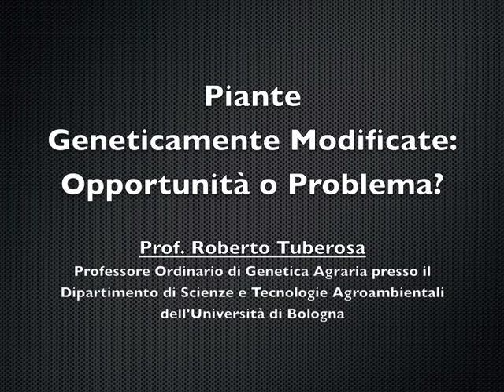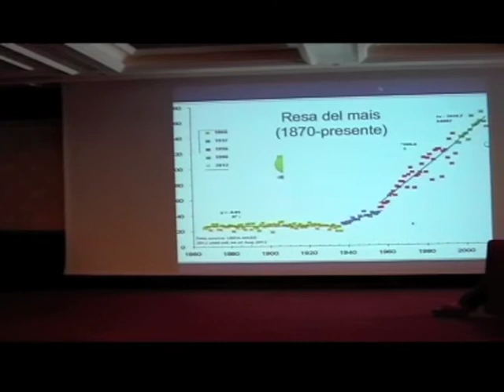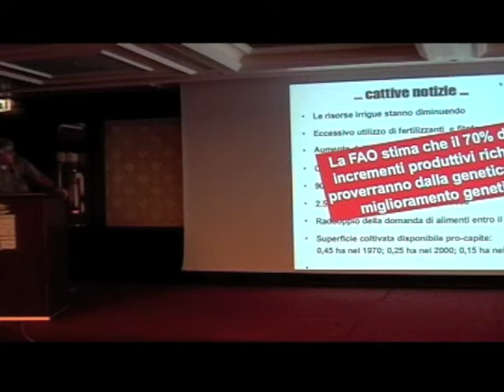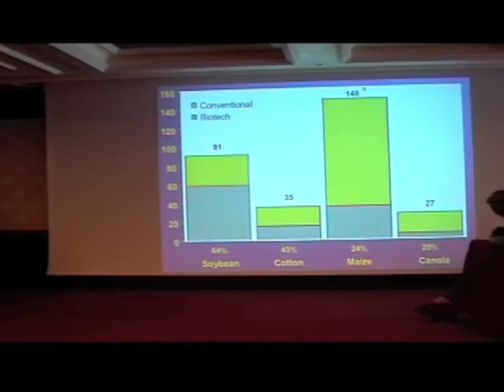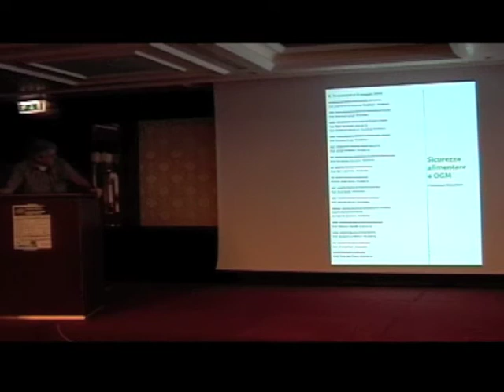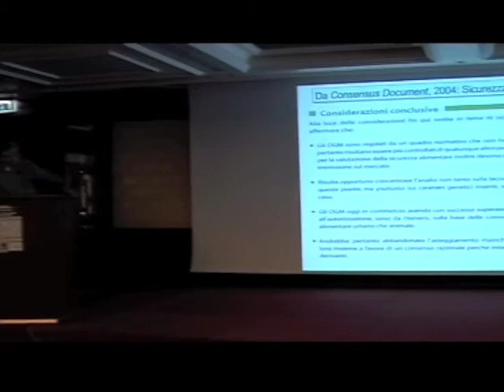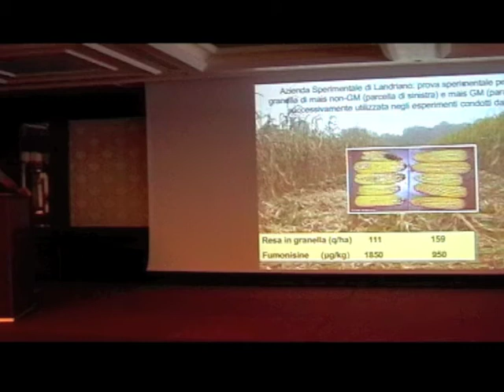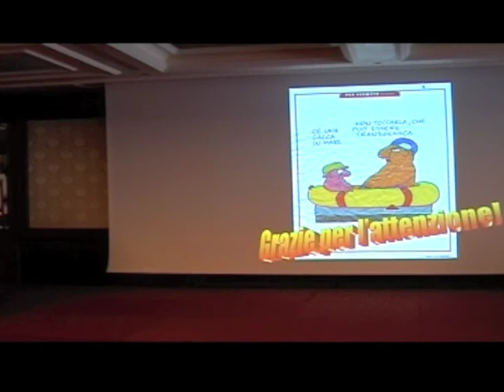Italia Unita per la Scienza, 8 Giugno 2013 [BOLOGNA]- OGM: opportunità o problema?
Italia Unita per la Corretta Informazione Scientifica
Edizione di Bologna, 8 Giugno 2013

Relazione del Prof. Roberto Tuberosa
(Professore Ordinario di Genetica Agraria
Dipartimento di Scienze e Tecnologie Agroambientali, Università di Bologna)
in merito alle colture OGM.